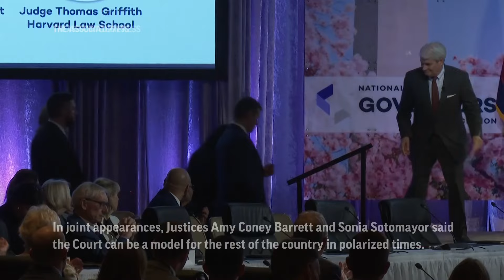Supreme Court Justices Amy Coney Barrett and Sonia Sotomayor unite to promote civility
With the Supreme Court’s approval hovering near record lows, two justices have teamed up to promote the art of disagreeing without being nasty about it.